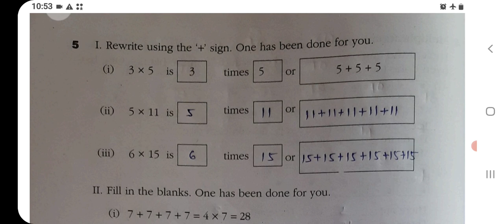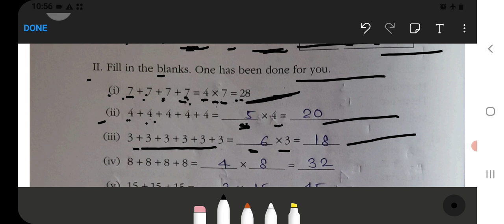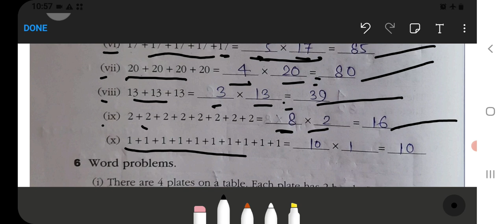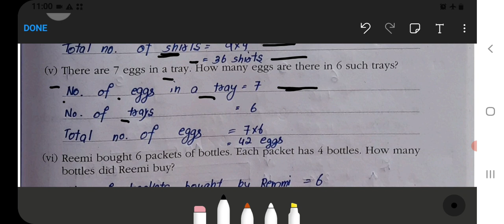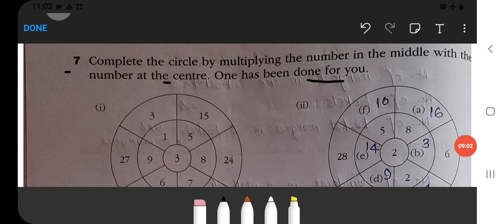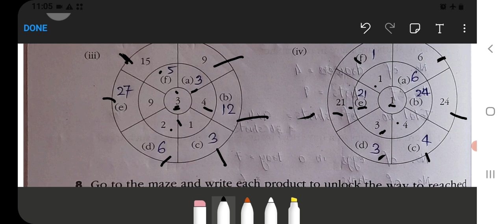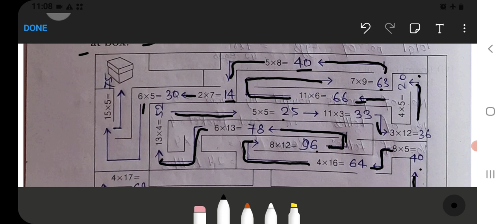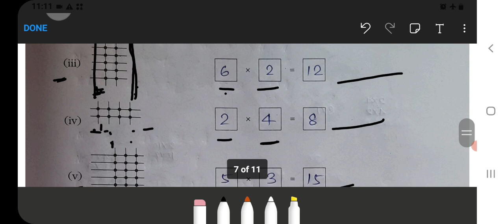How Many Times Class 3 Chapter 9 Maths‐Workbook (Part-2) fully solved exercise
Class 3 :‐

Class 5 :‐

Class 2:‐

Class 3:‐

Class 4:‐

Class 5:‐

Class 1 :
English, Hindi, and Maths Combo set:‐
Class 2 :
Class 3 :
English, Hindi, EVS, and Maths Combo ‐
Class 4 :

live worksheet for class 3 maths how many times
worksheet for class 3 maths how many times
what is f-3
is a 3 hour class too long
i failed a class 3 times in college
is taking 3 college classes too much
can you take a class 3 times in college
lesson plan of how many times class 3
how many times live worksheet class 3
what is l-3
how long to get class 3
how many l in m^3
how many times class 3 maths pdf
how much is 3 times 1/3
class 3 maths how many times worksheet
class 3 maths how many times
m^3/s to m^3/day
what does 3 m/s mean
m-3 -2
what is 3 times 1
what is p(3)
what is p(3) math
what is p1 p2 p3 tickets
how many times class 3 mcq questions
3 hour classes reddit
how many times class 3 solutions
how long is an s-3 effective
what happens if you fail a class 3 times
how many times class 3 worksheet
how many times class 3 maths worksheets
what is 3/5 times 3
how long is 3 600 seconds
x+3 times x-3
x+3 times x+1
classpass how many times same studio
0 times 1/3
how many times can 2/3 go into 2
how many times can 3 go into 31
how many times can 3 go into 35
how many times can 3 go into 83
how many times can 3 go into 33
3 times 300
how much times can 3 go into 48
5 times 3 times 3
5 times 3 1/3
5 times 300
5 times 3 times 2
6 times 3 1/3
6 times 3 times 3
6 times 3 times 5
6 classes is how many hours
7 times 3 times 3
7 times 35
7 times 3 times 5
7 times 3 1/3
3 3/7 times 2
how many times can 3 go into 8
8 times 3 times 3
8 times 3 times 5
8 1/3 times 3
whats 3 times 9
what is 3 times nine
what is 1/3 times 9
how long is 9-3